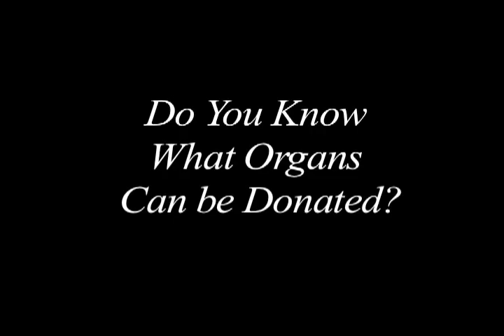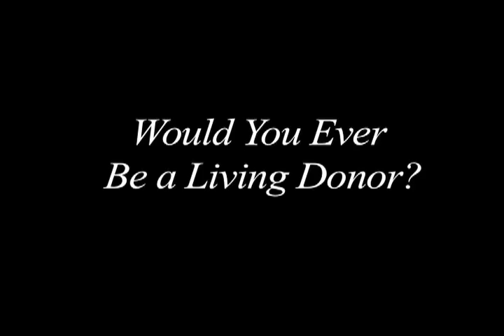Student Organ Questions.mov